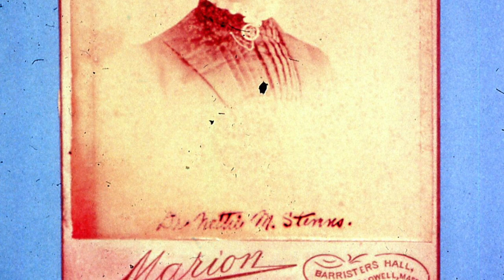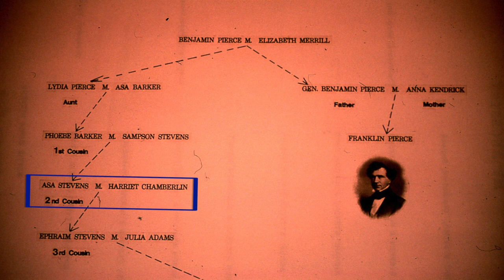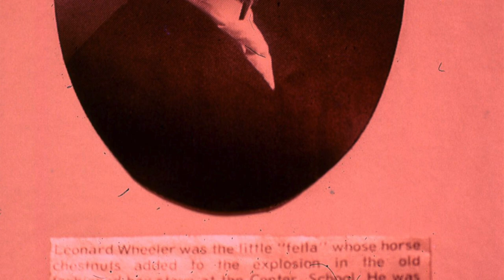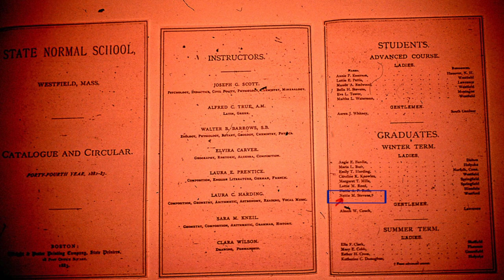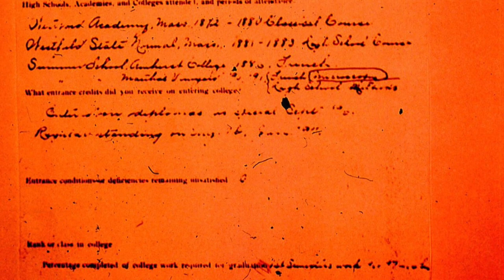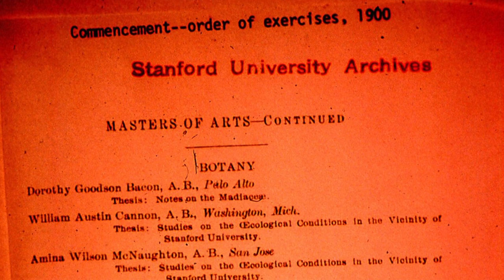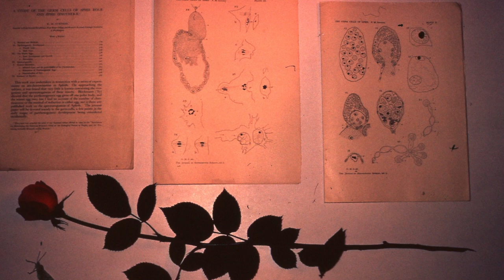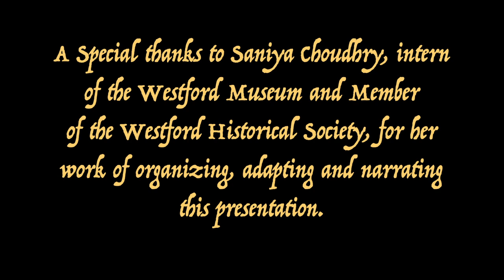The Story of Nettie Maria Stevens, Geneticist by Clifford J. Choquette, narrated by Saniya Choudhry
Written by Clifford J. Choquette (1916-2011)
and the staff of Adams Library, Chelmsford, MA and J.V. Fletcher Library, Westford MA

A special thanks to Saniya Choudhry, intern of the Westford Museum and member of Westford Historical Society, for her work of organizing and adapting this presentation.

Nettie Maria Stevens, (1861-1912) Born in Cavindish, VT to Julia (Adams) and Ephraim Stevens,  a town settled by Westford men in 1762. After her mother died, the family moved to Westford when Nettie was a young girl. She attended Westford public schools and was considered an exceptional student, graduating in 1880. After completing courses at Westfield Normal School (now Westfield State University), she became a teacher at Minot’s Corner School, District # 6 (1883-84) and at Westford Academy (1884-92.) where her teaching duties included courses in physiology, zoology, mathematics, Latin, and English. She earned an A.B. and M.A. at Stanford University and ultimately a Ph. D from Bryn Mawr in 1903.

Noted for her contributions to research on chromosomes and heredity (i.e .genetics), she is credited with linking X & Y chromosomes to sex determination in 1905. With 38 publications, Nettie was one of few women to achieve recognition for scientific research at that time.

Nettie Stevens died or breast cancer in Baltimore at age 51 and is buried in Westford. There is a building named after her at Westfield State University.

Clifford "Cliff" J. Choquette (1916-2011)  was an active member of the Friends of the Chelmsford Library. He had a passion for history and genealogy, and co-authored two books.

Westford Museum and Historical Society
2 Boston Rd Westford MA 01886